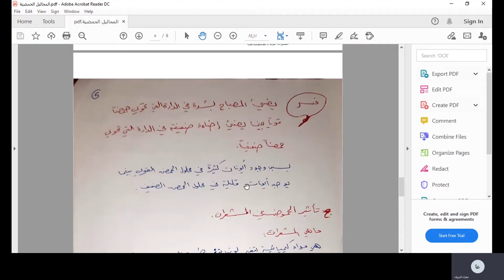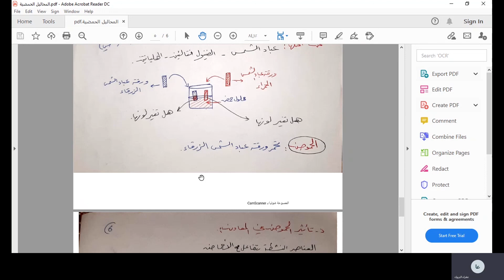مسارات - أ.عفراء البروك - الصف التاسع - الكيمياء - تأثير المشعرات في الحموض